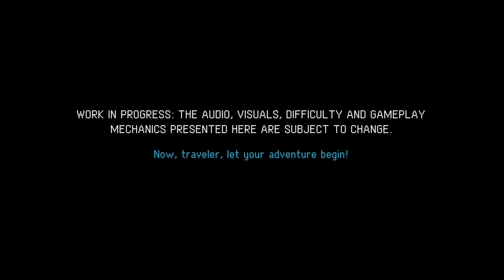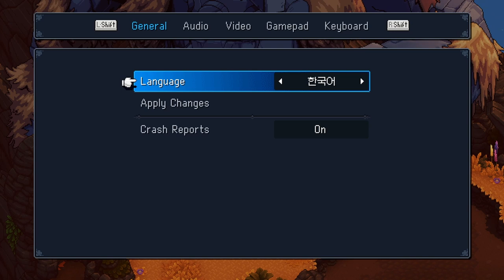21. DEZEMBER Testventskalender * Suche nach dem Piratenschatz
Testventskalender 2023 Türchen Nr. 21

Hier könnt ihr euch das Spiel dieses Kalendertürchens auf die Wunschliste setzen